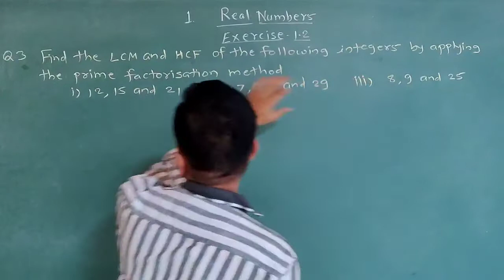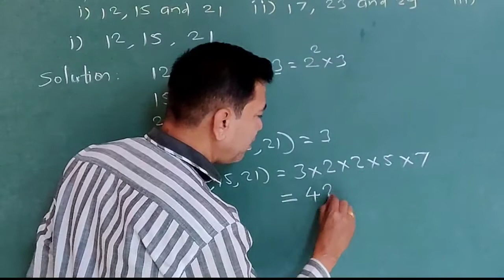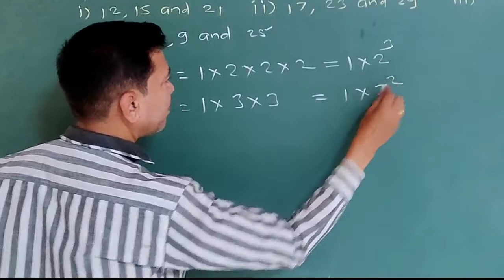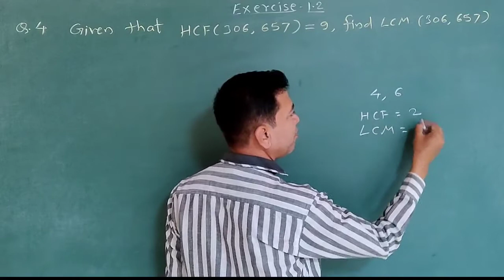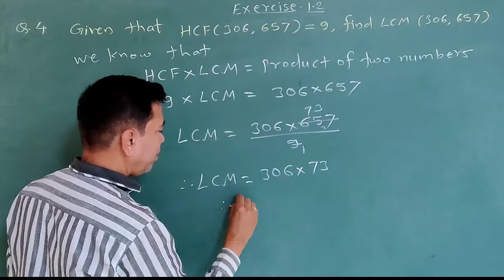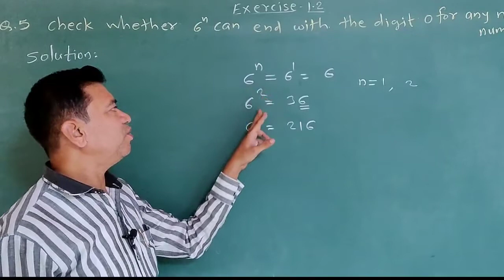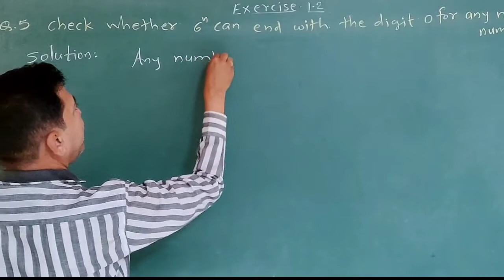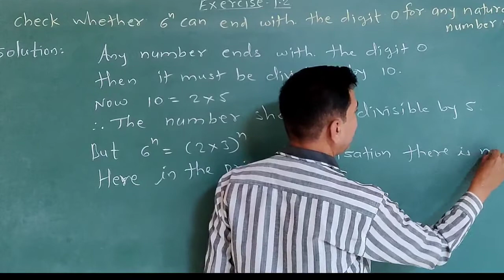Real Numbers , CBSE class 10 Ex.1.2 Q.3,4 and 5